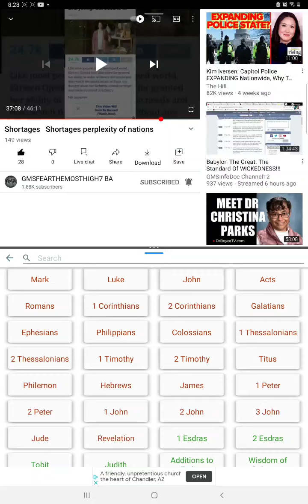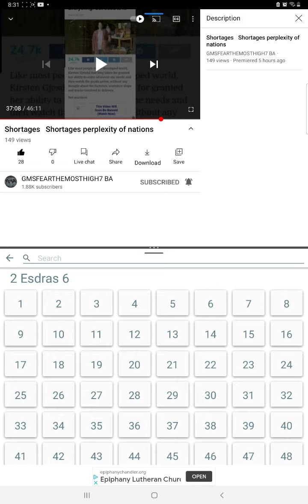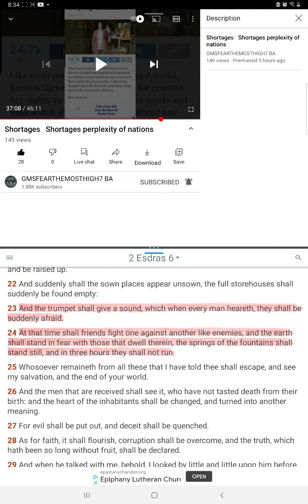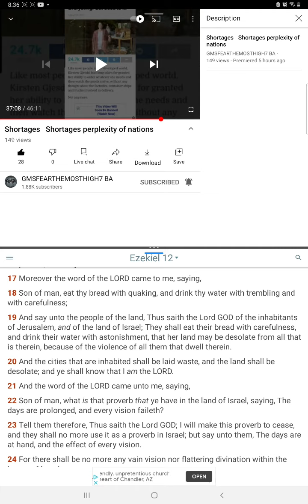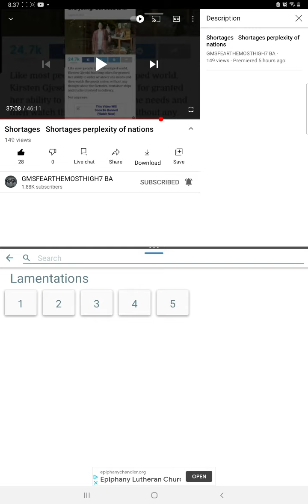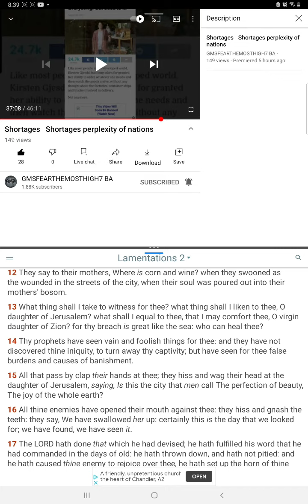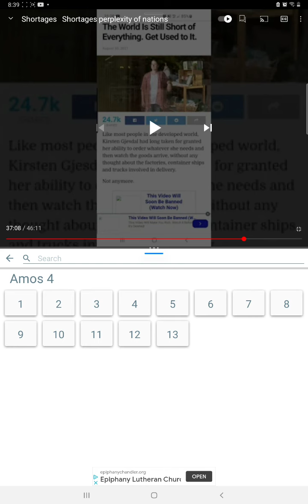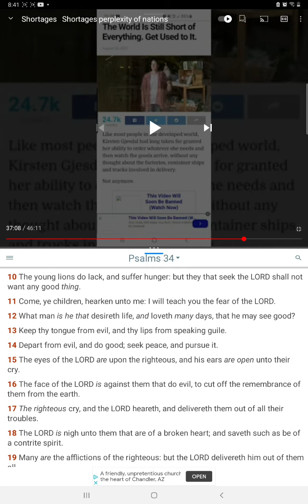Want, famine and shortages